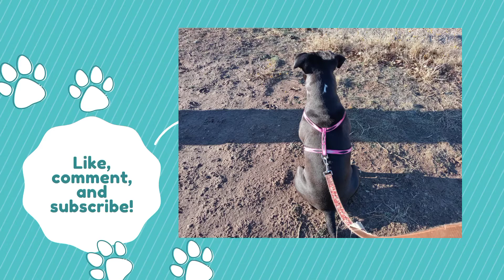SIDE EFFECTS FROM SECOND MODERNA COVID 19 VACCINE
I got my second Covid 19 vaccine shot yesterday.  It was the Moderna brand vaccine.  I had some side effects from it.  I felt very weak and tired with severe pain at the injection site.  I did not have fever or nausea.  But I did have a slight headache this morning.  The arm pain felt like a stabbing sensation.  I felt really horrible and did not go to work today.  I have not made my Dog Show podcast this week.  I will resume making my pocast next week.